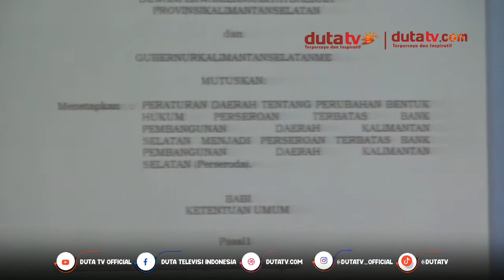Akhir 2024, Bank Kalsel Optimis Penuhi MIM